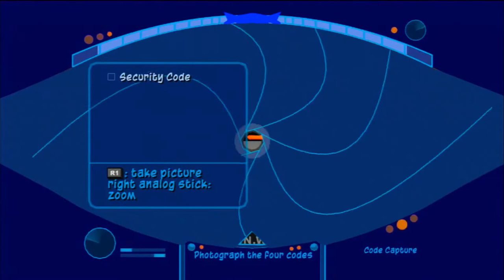The Sly Collection: Sly 2 Band Of Thieves Episode 13 PlayStation 3 (2021)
Welcome to my new Lets Play known as the Sly Collection for the PlayStation 3. We are completing all 3 Sly games in the trilogy.

In this episode of Sly 2 Band of Thieves I take pictures of codes, destroy a water tower, pick pocket from the Contessa, and then become statues all with Sly. Next episode is the operation for the 4th area (Jailbreak).